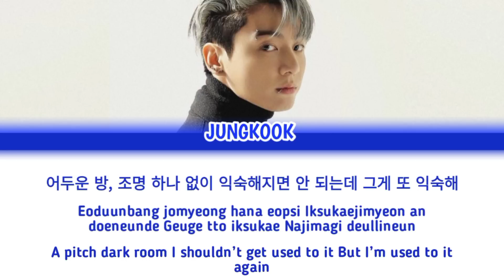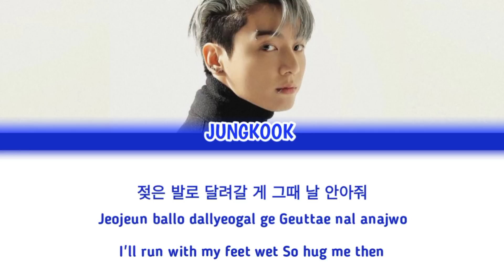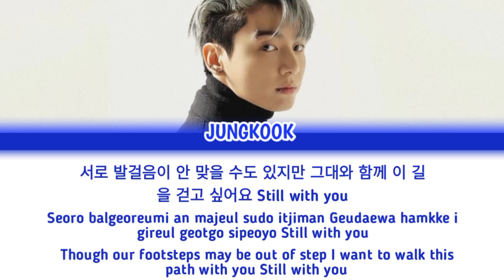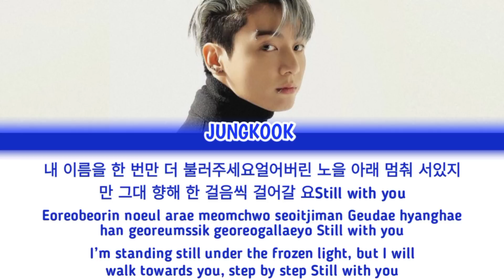JUNGKOOK BTS still with you lyrics (color coded lyrics English/Korean)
All right administered by BIGHIT MUSIC

•Artist: Jungkook
•Album:×
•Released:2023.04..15